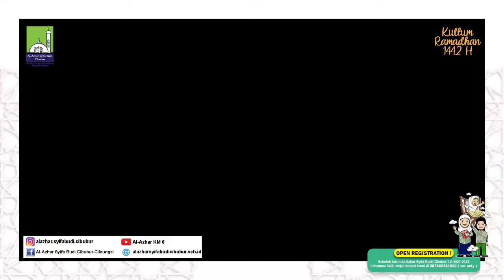Gema Syiar Ramadhan Al Azhar Syifa Budi Cibubur : Siti Maimunah "Ramadhan Bulan Perjuangan"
3. Like & Follow Facebook Sekolah Al-Azhar Syifa Budi Cibubur:
@Al-Azhar Syifa Budi Cibubur-Cileungsi.